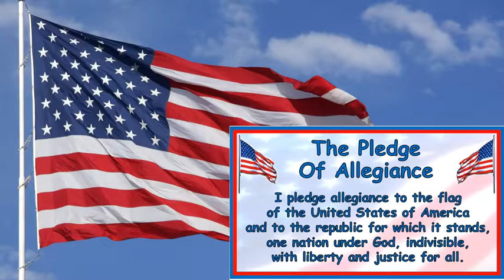Filer Today 5-11